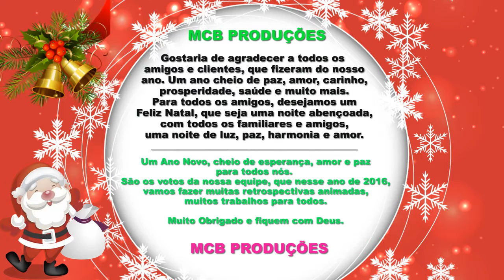Homenagem Natal e ano Novo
Homenagem de Natal e Ano Novo.